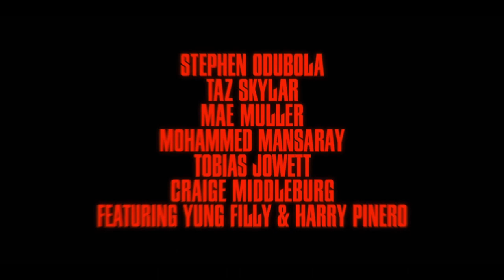GASSED UP Official Trailer (2024)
Watch the movie trailer of GASSED UP Official Trailer (2024)

Ash, who is trying to earn money to raise his 14-year-old sister and send his mother to rehab, gets caught up with an organized crime ring led by a young and charismatic Albanian immigrant.